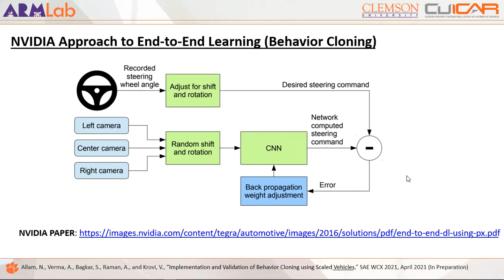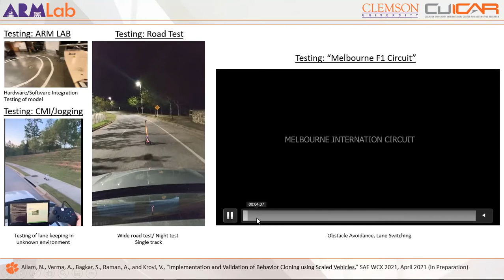Behavior Cloning on the F1TENTH - Final Presentation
Scaled Autonomous Vehicle Final Project - Spring 2020